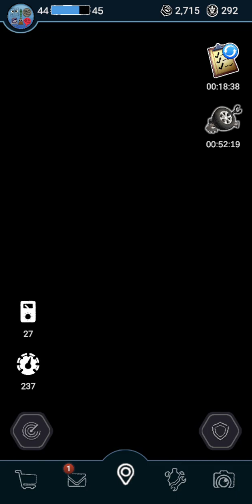🐍 with afton cpu defeated! Forsaken AR